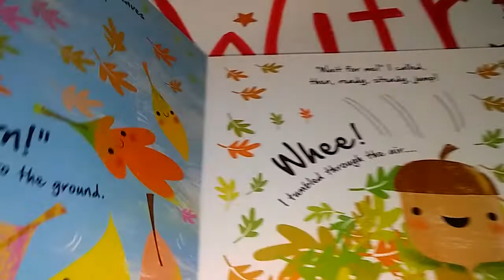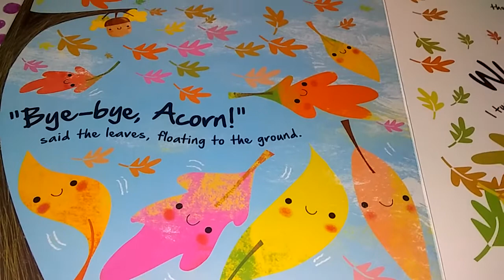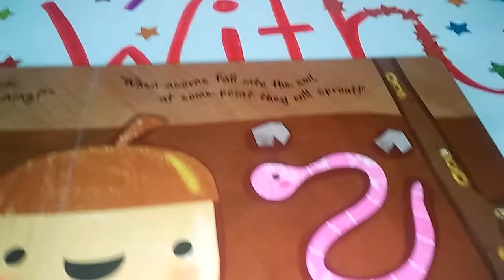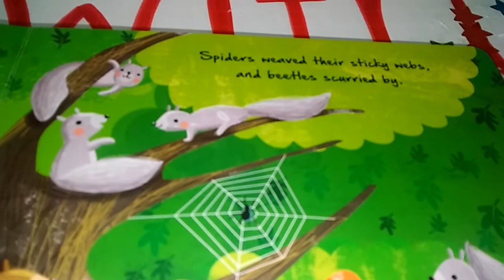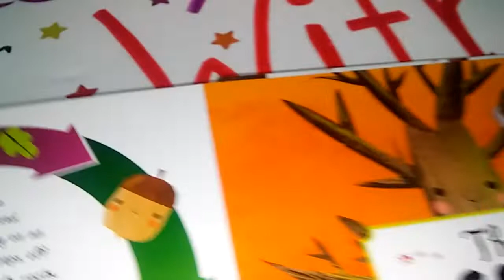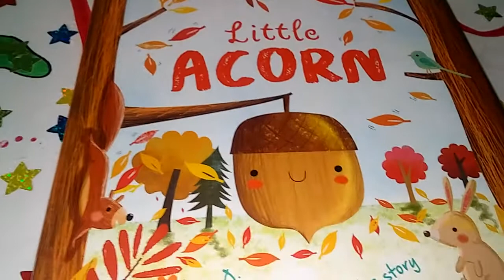Little Acorn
Author: Melanie Joyce
Illustrator: Gina Maldonado